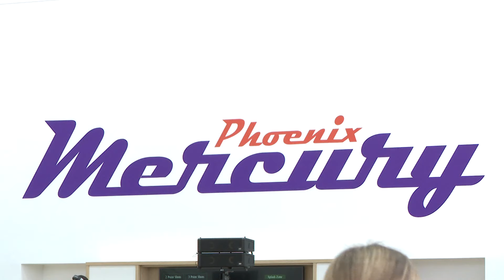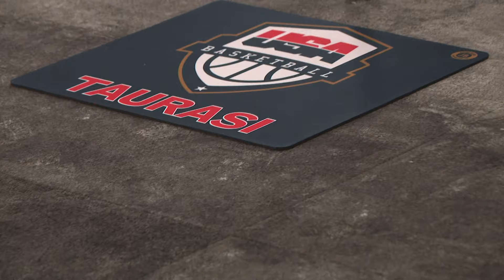Diana Taurasi court unveiled at Mercury's new facility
The 20-year veteran was honored at the unveiling of the Mercury's new practice facility.